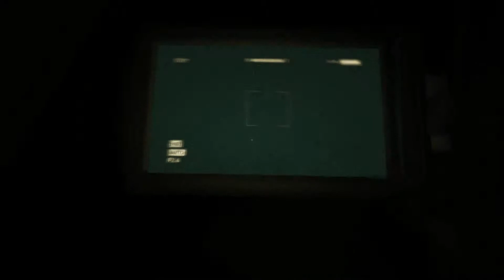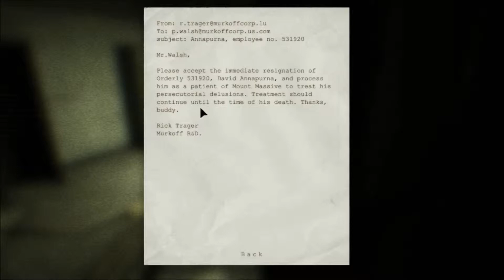Outlast - Part 7 - Fatty is Back and Fat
Guess whos back? Thats right me and fatty mcFatterson Duke it out in a struggle for the valves. ps ill try to upload more frequently